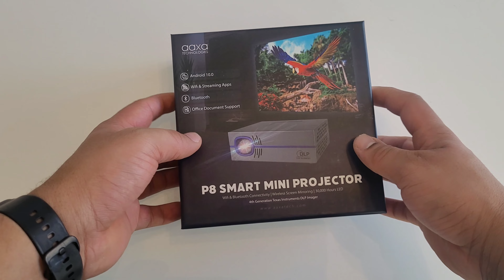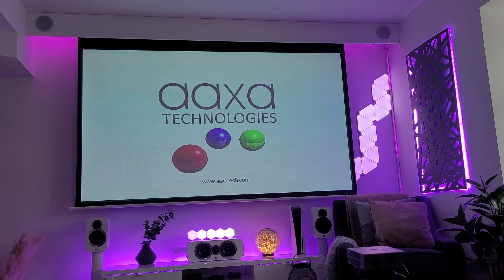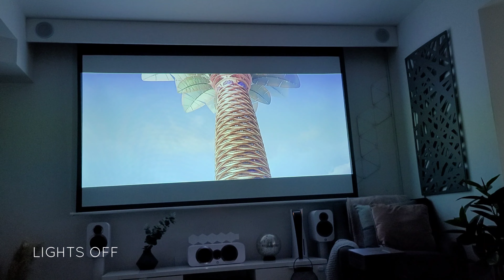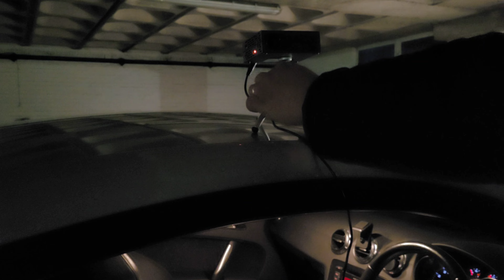Aaxa P8 - The Best Mini Smart Projector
‎   Say hello to the P8 smart mini projector!!

A massive thankyou to @AAXAtech for sending out this amazing piece of tech for me and the family to enjoy!

Whether you want to enjoy a movie with a big image or just watch your favourite Youtubers on a large scale, then this is the projector for you!

I used this for family movie night in my outdoor setup and even used it to project content straight onto the ceiling so me and the kids can enjoy a big picture from the comfort of our bed.

They say the best things come in small packages and this definitely doesn't disappoint! Simply point at an empty wall and get a very bright HD entertainment experience.

This is also 12V car compatible, meaning you can plug this straight in a vehicle and take this on the go!

Key features:
430 LED Lumens Brightness
Projection Image 16 - 200 inches
30,000 Hours LED Life
Support up to 1080p
Built-in WiFi and Bluetooth
Wireless and Wired Mirroring
USB and Micro SD input (up to 64GB)
Built-in 2W Stereo speakers
Headphone Jack
Android 10